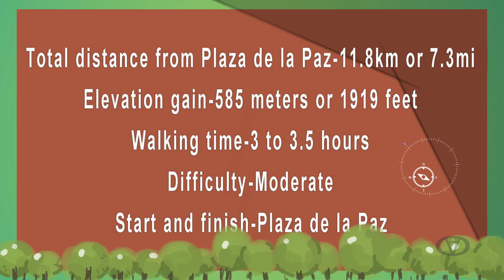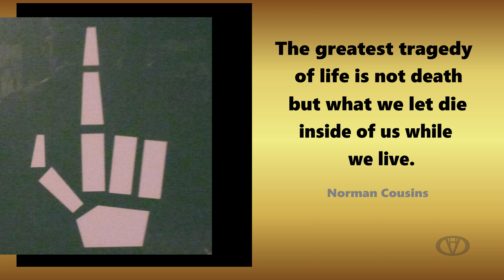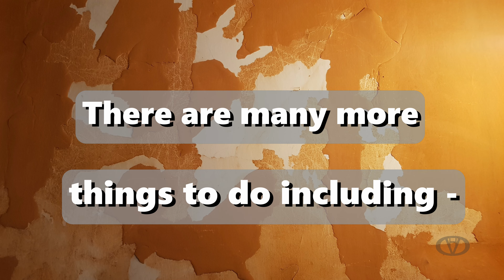Mexico Guanajuato Best things to do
Mexico never ceases to amaze me. You look at a map and see 32 different states,132 Pueblos Magicos  (Magical  Towns ) and  an endless variety of landscapes, cultures ,food and interesting hot spots.
Guanajuato lies in the very heart of Mexico. The city was founded in 1554 next to one of the richest silver mining areas in Mexico. During the 18th century it was the number 1 producer of silver in the world. This led to the construction of beautiful colonial era mansions, haciendas and churches built using green or pink sandstone.
It`s charming city center is a compact haphazard array of narrow cobblestoned streets and alleyways. Plazas are crammed with old churches, fine mansions and a theatre. The surrounding hillside is a patchwork of sherbet coloured houses in perfect disorganization. In addition, a university gives the place a young, hip vibe. Alleyways often zigzag in unexpected directions and can become a serious cardiac workout as they make a steep ascent up the ravine.
   Callejoneadas walking tour. A must for an evening's entertainment. A group of professional musicians and actors are working hard to get you excited and entertained whilst leading you through the narrow alleyways of the city.

    Hike to Cerro de la Buffa. A 3 to 3.5 hour hike with a distance of approximately 11.8 km, or 7.3 mi, round trip from the center of the city. The mountain has impressive rock formations and spectacular views into the city

   El Pipila. Wandering the alleyway beside the Theatre Juarez you come across the funicular that ascends to the statue of El Pipila. Here you overlook one of the city`s most impressive panoramic views of the city. The statue of El Pipila commemorates the hero of the city .His brave actions achieved the first victory for the Mexican independence struggle.

  Basilica of the Lady of Guanajuato. Built in the 1770`s with funds from the mines. The brightly coloured facade is largely original. In contrast to it`s bold exterior, the Basilica`s interior is a wash of delicate pastels, marble floors and shiny crystal.

  Mummies of Guanajuato. Several mummified corpses were dug up in the Santa Paula cemetery in the early 19th century. The mummification occurred naturally due to the unusual mineral content of the soil which preserved the corpses in a state of horrific recognizability. As a result of a cholera outbreak in 1833 a grave tax was imposed to ensure perpetual burial of a loved one. If not paid three years in a row the body would be removed.

   Ex-Hacienda San Gabriel de Barrera. The extensive grounds of this former hacienda was originally designed as a metal refinery. The crumbling courtyards are home to a series of beautifully designed and well tended gardens. A museum is present within the grounds. Period furniture which displays the strong Spanish influence popular with the wealthy families during the colonial era. Huge chandeliers, old rugs, and massive wood furnishings provide a glimpse into the upper class life during the 17th century.

   The World Rally Championship (WRC). Starting in Leon in Guanajuato, covering a distance of 324.85 km in 4 days, between the 12th and the 15th of March .The route goes through the cobbled streets and the famous tunnels of the city, through the Glorieta (UNESCO) (Fuerte de las Ramas), to finish with a super jump at "Pastitos" in front of thousands of people waiting for the crews to complete the first day of competition.

Hope you enjoyed it and it gives you an insight into this truly majestic city.